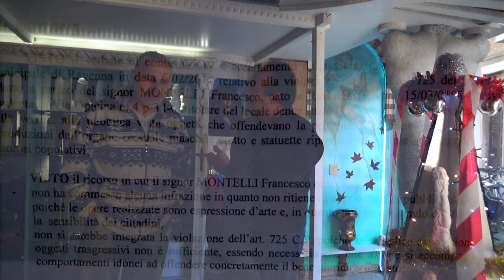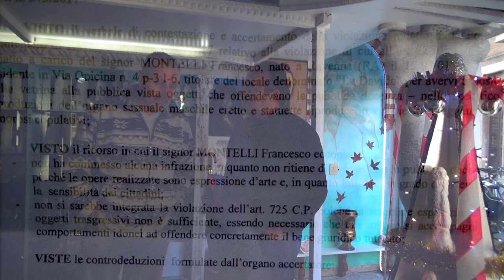MONTELLIK: la VERITAS sulle MULTE DEL CAZZO.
LA LEGGE è DALLA NOSTRA PARTE, SE NON LO è  LA RESISTENZA è UN OBLIGO MORALE.
Man mano che ci si avvicina alla meta la velocità aumenta disse un matematico...e qui si va di bene in meglio e alla velocità dell'amore...pensa, avevo a mia disposizione 3-4 carte vincenti da giocarmi e cercavo di scegliere la più vantaggiosa per ME e TE, gente comune e vigili,prefetti e comandanti compreso ma solo ora che un amico mi ha segnalato una quinta carta,
l'ASSOCIAZIONE CULTURALE VERITAS:
UOMINI E DONNE UNITI NELLA VERITÀ PER LA PACE, posso scegliere la carta magica x tutti e l'ho scelta e ora Pace, non farò nessun ricorso, loro rigettano, reso inesigibile, tutto al produttore e la legge sarà ripristinata. Cuntent Gianluca Pandolfini, la legge non ammette ignorantità e questo tutela l'uomo nei suoi diritti umani inalienabili, non la legge dagli abusi che un essere umano subisce da agenti che la aplicano inconsapevolmente e a danno di tutti.
A Ravenna, l'artista Montellik è al centro di una controversia riguardo a una sua opera considerata oscena. L'intervento dei vigili municipali ha portato al sequestro amministrativo dell'opera, sollevando domande sul comune senso di decenza e sul rispetto dei diritti umani inalienabili.

Questo video esplora il caso Montellik, evidenziando il dibattito tra la libertà artistica e le norme di decenza pubblica, in un contesto dove la ricerca della verità e della pace è fondamentale. Attraverso interviste e testimonianze, scopri come Veritas affronta il tema dei diritti inalienabili e il modo in cui questi principi si scontrano con le leggi locali.